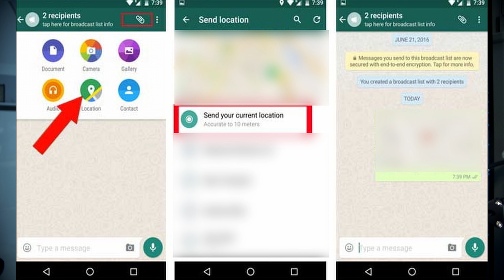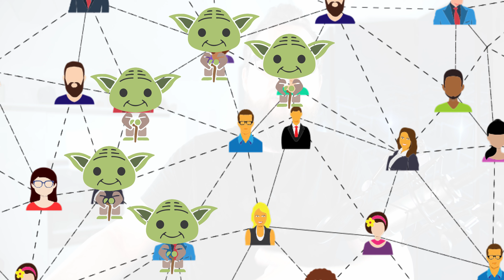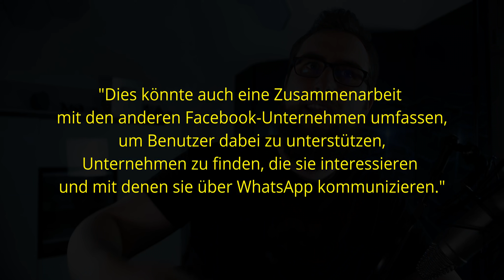Die Daten von WhatsApp - Was WIRKLICH möglich ist (Metadaten)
0:00 Intro

0:36 Metadaten?
2:58 Schlüsse daraus
10:56 Warum?